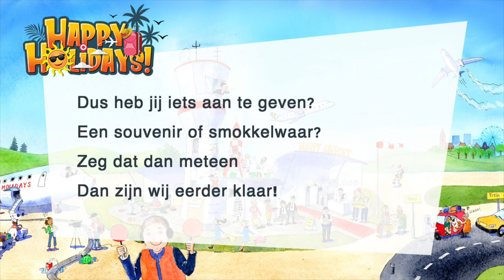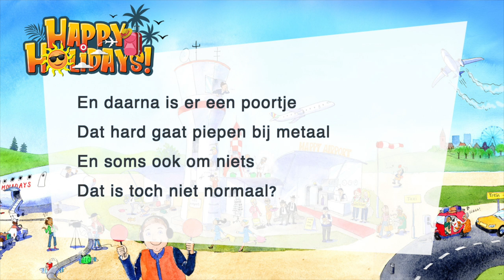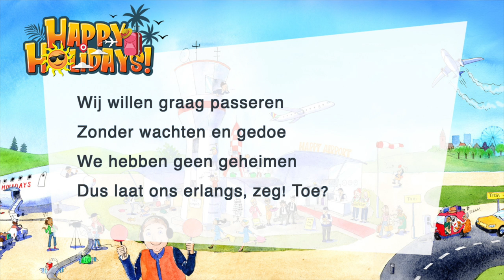Bij de douane - Meezingvideo uit afscheidsmusical ‘Happy Holidays!’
Zing mee met 'Bij de douane' uit afscheidsmusical ‘Happy Holidays!’

Over de musical:

Happy Airport is een klein en gezellig vliegveld waar vakantiegangers elk jaar met een blijde glimlach vertrekken naar een tropische vakantiebestemming. Dit jaar gaat de reis naar Isla Tropicana in de Stille Oceaan! En omdat het vliegveld dit jaar 120 jaar bestaat, is het extra feest! Directrice Leonie Zeppelin en het personeel zorgen voor hapjes, drankjes, slingers en ballonnen en rollen de rode loper uit om alle reizigers te begroeten: niets staat een Happy Holiday in de weg!
 Maar dan wordt de feestvreugde opeens bruut verstoord door de entree van Arend de Eagle. Hij is de onvriendelijke eigenaar van een groter vliegveld verderop en is sinds jaar en dag de grote concurrent van Happy Airport. En Arend is op oorlogspad. Hij doet een overnamebod om Happy Airport over te kopen en wanneer daar niet mee wordt ingestemd, dreigt hij alles te doen om Happy Airport kapot te maken. Hij gaat meteen voortvarend aan de slag en zet zijn handlangers in om de vakantievlucht naar Isla Tropicana op allerlei gemene manieren te vertragen en als overwinnaar uit de strijd te komen. Er ontstaan lange rijen bij de douane nadat het scanapparaat plots kapot blijkt te zijn, schooiers Vinny Viespeuk en Gore Giel jagen reizigers weg doordat ze na een lange voorbereiding zo ontzettend stinken dat iedereen voor ze op de loop gaat, en de altijd zo zelfverzekerde piloot Bruce Flightway durft plots niet meer te vliegen omdat zijn spiekbriefje opeens kwijt is. En dan blijkt er op het vliegveld ook nog eens een heleboel vliegtuigbrandstof te zijn gestolen! Het is een regelrechte chaos op het doorgaans zo vredige vliegveldje!
 De vliegtuigmaatschappij van Arend de Eagle is groot en Happy Airport is maar klein. Gaat het directrice Leonie Zeppelin en haar personeel toch lukken om de concurrentiestrijd met Arend succesvol aan te gaan? Hoe wapenen ze zich tegen alle doortrapte trucs die Arend en zijn handlangers uithalen? Vallen de vakantieplannen dit jaar allemaal in het water? Of worden het toch nog Happy Holidays? Maak het mee in dé hitmusical van 2023!
Happy Holidays! is een feelgoodmusical boordevol humor, grappige en stoere personages, spannende scènes en liedjes met pure hitpotentie. Er zijn geen hoofdrollen, zodat alle kinderen kunnen stralen!

Gratis extra's (vanaf januari 2023)

• Dansinstructie-video's (YouTube);
• Leerlingen-app (Android / iOS);
• Meezingversies van alle liedjes (YouTube);
• Grimevoorbeelden van alle personages
• Oefenvideo's meerstemmige zang (YouTube).

Veel plezier met afscheidsmusical "Happy Holidays!"